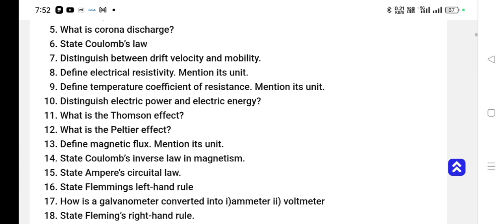12th Physics Public Exam | Volume 1 & 2 Important Questions | 2, 3, 5 Mark questions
12th Physics Public Exam | Volume 1 & 2 Important Questions | 2, 3, 5 Mark questions